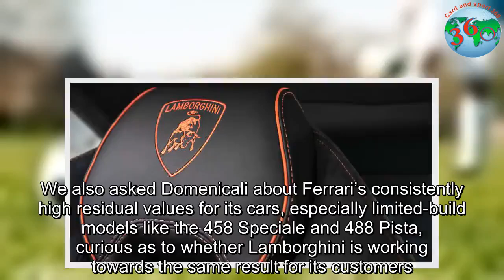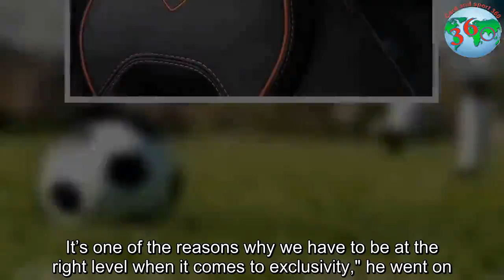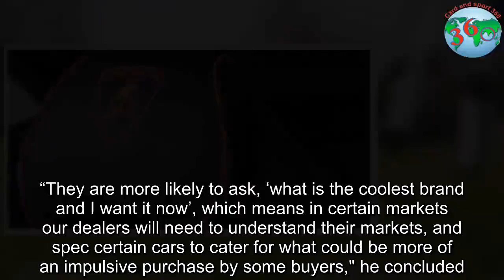Lamborghini boss caps production at 8000 units for 2020 - Blog News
boss caps production at 8000 units for 2020 - Blog NewsLamborghini won't build more than 8000 cars in 2020, with half of that allocation to be Urus, and the remainder to be split across Huracan (two-thirds) and Aventador (one-third).Speaking with CarAdvice, Lamborghini CEO Stefano Domenicali said that figure include "no further increase in new markets".It’s worth noting Lamborghini had a stellar year in 2018, notching up a global sales tally of 5750, up from 3815 the previous year for 51 per cent growth.It’s been something of a meteoric rise when you consider the carmaker has more than quadrupled its sales since 2010, when it sold 1302 units.Asia Pacific has also been a strong contributor to the brand's 2018 numbers, with Japan accounting for almost 43 per cent of cars delivered to the region.Mainland China followed with 19 per cent, while Australia accounted for 12 per cent.A key factor in the Italian carmaker’s projected growth is the Urus, Lamborghini’s super fast (and expensive) crossover.It only hit showrooms halfway through the year, but still managed to clock up nearly 1800 sales.We also asked Domenicali about Ferrari’s consistently high residual values for its cars, especially limited-build models like the 458 Speciale and 488 Pista, curious as to whether Lamborghini is working towards the same result for its customers.“I would say if you look now, the residual values of our cars are some of the highest in our segment.I can also say that for us, Ferrari has always been a reference.as well as others in the super sports car segment, but we have already achieved higher residual values for our cars, especially with some of our older models," Domenicali said.“The other factor that I’m very proud of is the fact that the Lamborghini brand is growing stronger and stronger with the younger generation.It’s one of the reasons why we have to be at the right level when it comes to exclusivity," he went on.“In fact, I would say that the ‘waiting time’ for a car in the super sports car market is part of the experience, or it certainly has been in the past, but I think with the new-generation of younger buyers, it can be very different because they really don’t place a lot of importance on the heritage of a brand like ours.“They are more likely to ask, ‘what is the coolest brand and I want it now’, which means in certain markets our dealers will need to understand their markets, and spec certain cars to cater for what could be more of an impulsive purchase by some buyers," he concluded.Even so, Domenicali is well aware the 8000-vehicle volume ceiling is vital if Lamborghini is to build the value and exclusivity of its brand.The Urus is largely an unknown quantity in this formula, given it’s effectively a new niche in the market.You’d have to wonder if they might break that ceiling, should demand go well beyond the 4500 units mentioned.